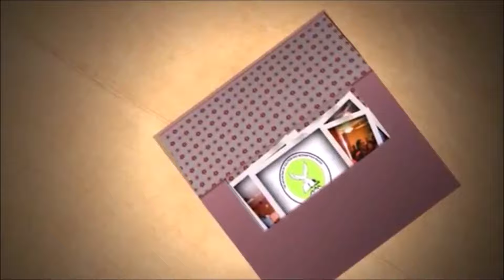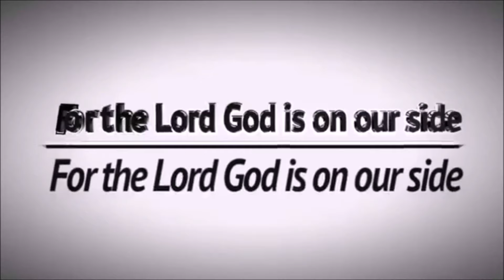NO MERCY WITHOUT SELF JUDGEMENT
MSRPM SERVICE COMPLETE TIME TABLE:

Time Zone: Germany (GMT +MSRPM SERVICE COMPLETE TIME 02:00) Berlin,

Monday:
6:00AM – Intercessory Prayers for Children

Tuesday
6:00AM – Holy Ghost Hour

Wednesday
6:00AM – Holy Ghost Hour
11:00AM – Second Session of Praying and Fasting Session
3:00PM – Holy Communion Session

Thursday
6:00AM – Intercessory Prayers for Families and Marriages
9:00PM – Bible Study

Friday
6:00AM – Holy Ghost Hour
11:00AM – Second Session of Praying and Fasting Session
3:00PM – Holy Communion Session

Saturday
6:00AM – Intercessory Prayers for Children
11:00AM – Children Service

Sunday
6:00AM – Holy Ghost Hour
11:00AM – Sunday Dynamic Service
9:00PM – Testimony and Thanksgiving Night.

Additional Meetings:

12AM- 12 midnight CET Every last Monday of the month, Dry Fasting and Prayer:

12 Midnight CET, Watch and pray / Anointing Service. Every last Fridays of the month.

9PM CET, Holy communion service, Every First Mondays of the month

10PM CET, Every last Wednesday of the month, Intercessory prayer for the fallen Churches and brethren.
(TO SUPPORT THE ORPHANAGE PROJECT)
BANK ACCOUNT:

ACCOUNT NAME: MOUNTAIN OF SOLUTION AND REDEMPTION PRAYER MINISTRY
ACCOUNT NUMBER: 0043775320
BANK NAME: UNION BANK NIGERIA PLC
SWIFT CODE: UBNINGLA

Account Name: MOUNTAIN OF SOLUTION AND REDEMPTION PRAYER.
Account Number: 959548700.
Bank Code:  60010070.
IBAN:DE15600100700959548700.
BIC: PBNKDEFF.
Bank Name: POST BANK.